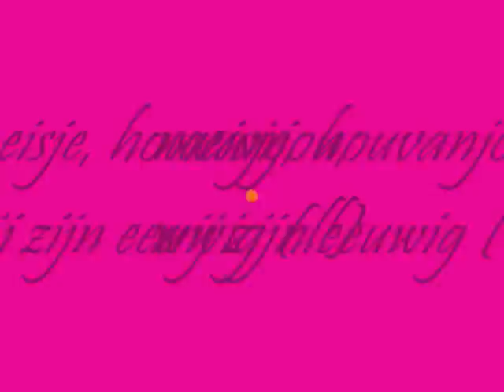film vn aniek& desiree